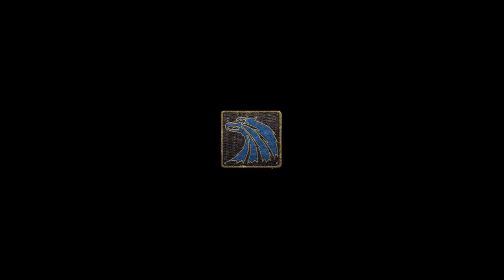S.T.A.L.K.E.R.: Clear Sky Cut Mercenary Radio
This song was played on the radio at the Mercenary's base, however both joinable mercenary and song was cut before release.

This is a joke btw.
Song: Benko Project - Oi Givalt